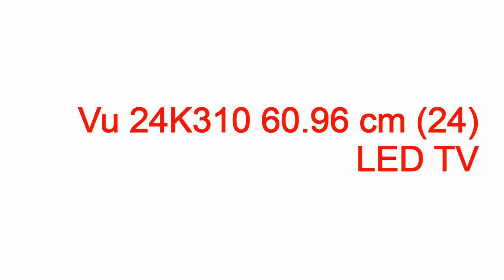review of vu led tv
review of vu led tv review of vu led tv,review of vu led tv,review of vu led tv in india